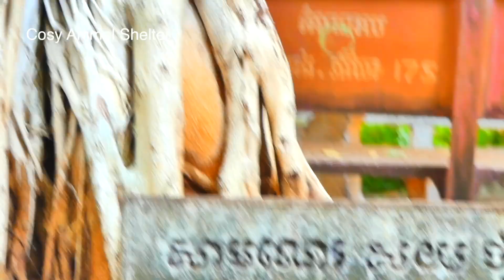Big comedy today...When mom SARIKA plays like that with baby monkey SARIKI like that.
Please Enjoin : Big comedy today...When mom SARIKA plays like that with baby monkey SARIKI like that.